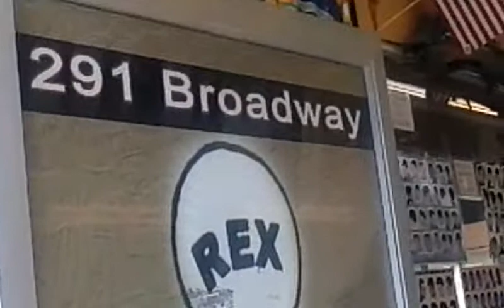Where Rex Barber Shop Is Located